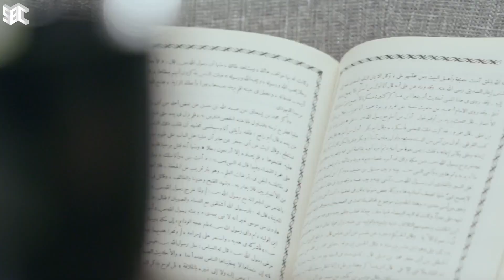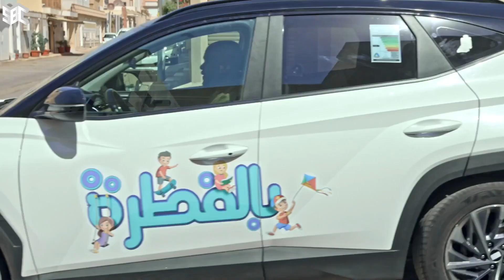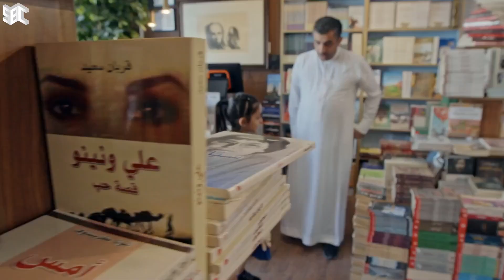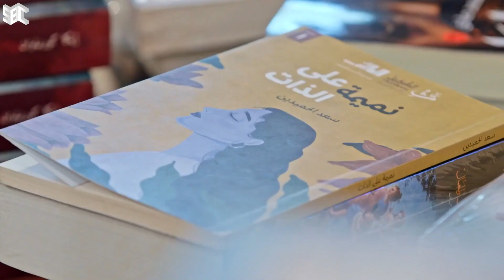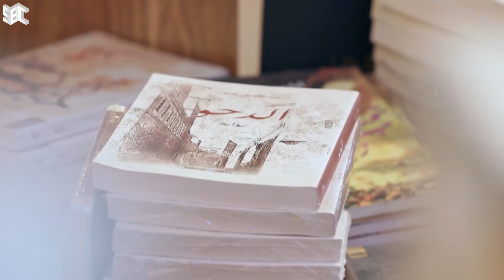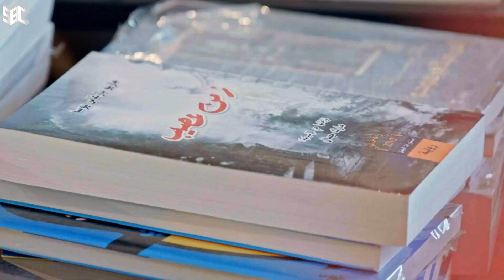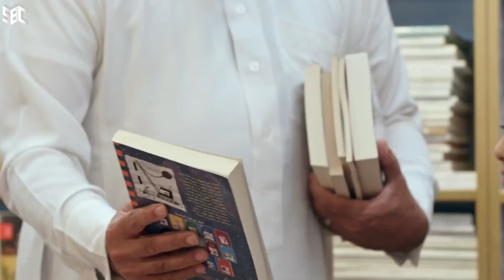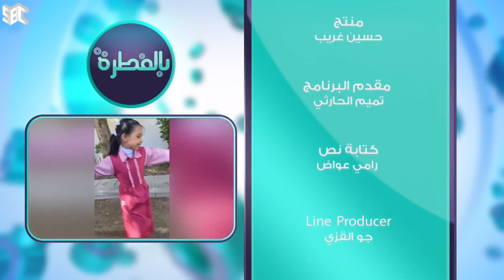برنامج بالفطرة | الحلقة 3 | الطفلة البندري محمد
الطفلة البندري (مهمة توزيع الكتاب بالمول )

بالفطرة | تجربــة اجتماعيــة للأطفــال فــي اختبــار مهــارات الحيــاة وتحفيــز حــس المســؤولية لديهــم حتــى يعتمــدون علــى انفسهم في كثير من الأمور.